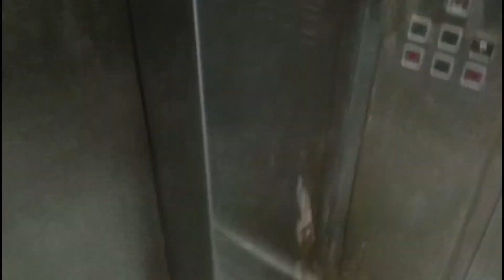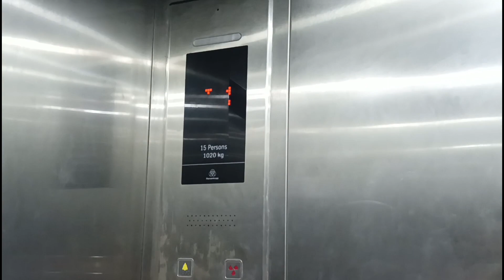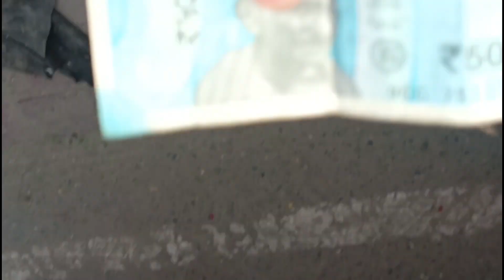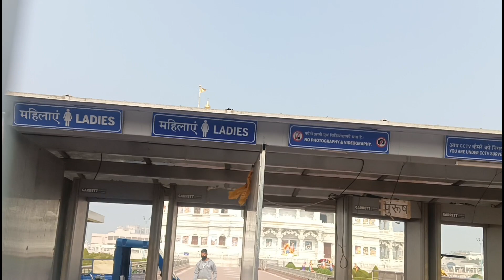prem mandir,प्रेम मंदिर, Vrindavan (प्रेम मन्दिर , वृन्दावन)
सब से पहले आप सभी भाई बहन सभी सजनों को सपोर्ट करने के लिए धन्यवाद ll में raj rajput bharatpur
आप सभी भारतीयों को ये विश्वास दिलाता हु की में अपना और आपने देश का नाम रोशन करूंगा प्रेम मन्दिर

राधाकृष्ण मंदिर, वृन्दावन,

संपादित करें

प्रेम मंदिर भारत में उत्तर प्रदेश राज्य के मथुरा जिले के समीप वृंदावन में स्थित है। इसका निर्माण जगद्गुरु कृपालु महाराज द्वारा भगवान कृष्ण और राधा के मन्दिर के रूप में करवाया गया है।[2] प्रेम मन्दिर का लोकार्पण १७ फरवरी को किया गया था। इस मन्दिर के निर्माण में ११ वर्ष का समय और लगभग १०० करोड़ रुपए की धन राशि लगी है। इसमें इटैलियन करारा संगमरमर का प्रयोग किया गया है और इसे राजस्थान और उत्तरप्रदेश के एक हजार शिल्पकारों ने तैयार किया है। इस मन्दिर का शिलान्यास १४ जनवरी २००१ को कृपालुजी महाराज द्वारा किया गया था।[3] ग्यारह वर्ष के बाद तैयार हुआ यह भव्य प्रेम मन्दिर सफेद इटालियन करारा संगमरमर से तराशा गया है।[2] मन्दिर दिल्ली – आगरा – कोलकाता के राष्ट्रीय राजमार्ग २ पर छटीकरा से लगभग ३ किलोमीटर दूर वृंदावन की ओर भक्तिवेदान्त स्वामी मार्ग पर स्थित है। यह मन्दिर प्राचीन भारतीय शिल्पकला के पुनर्जागरण का एक नमूना है।
Showing results for prem mandir
Search instead for pram mandir

प्रेम मंदिर

Prem Mandir, Vrindavan (प्रेम मन्दिर , वृन्दावन)